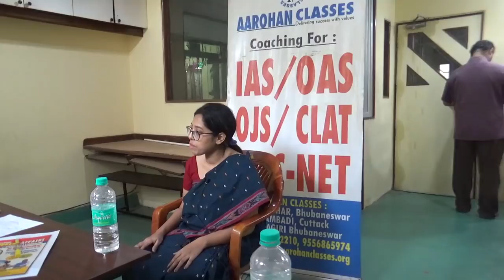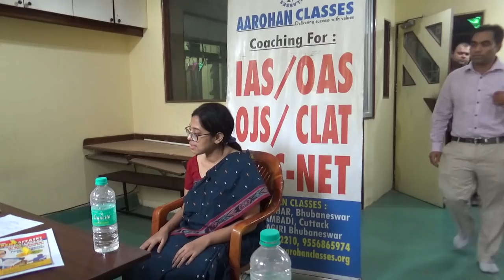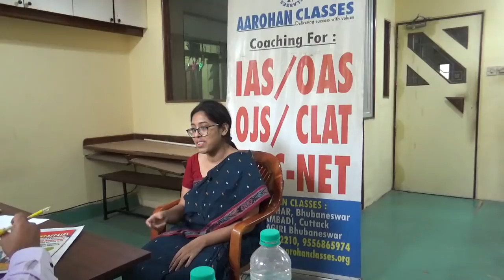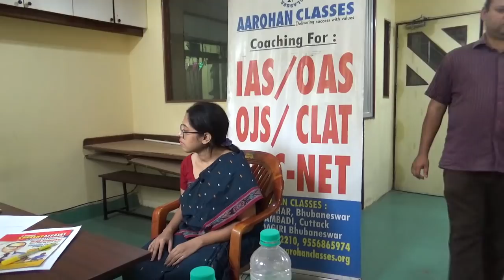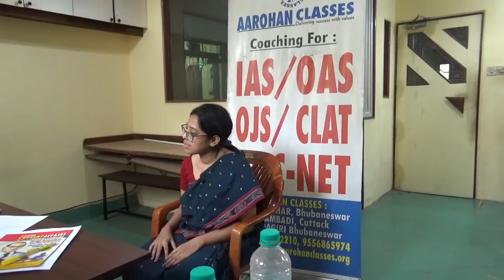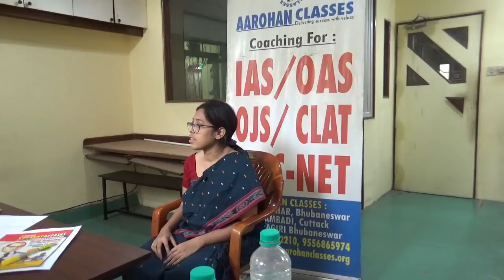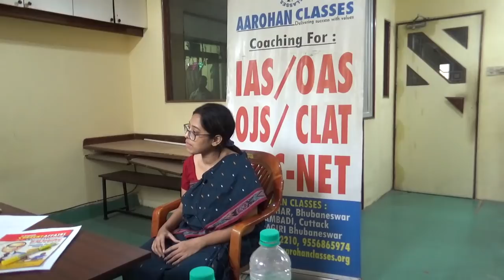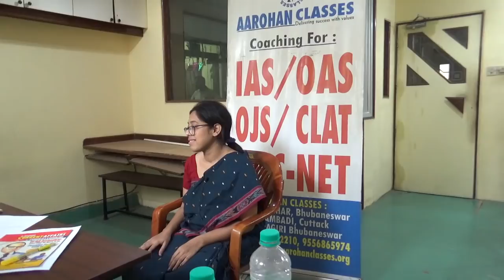OAS 2017 RANK 38 SUSHREE PRADHAN-AAROHAN CLASSES-9437002210